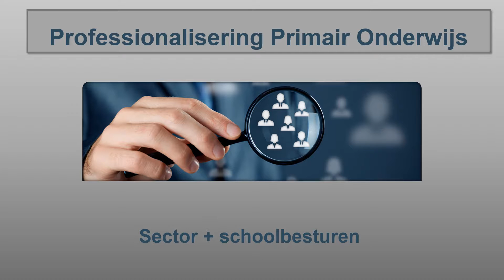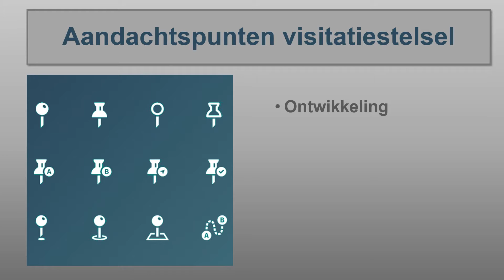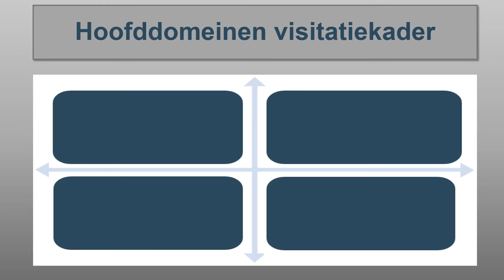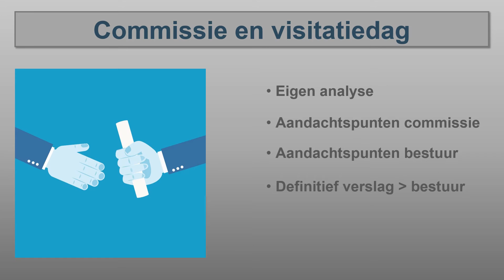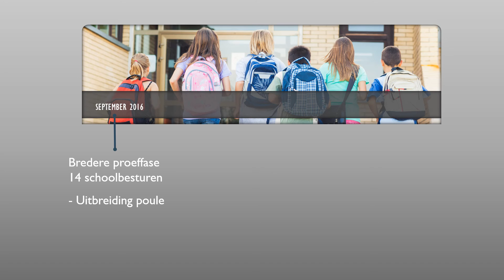Bestuurlijke visitatie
In het project Bestuurlijke visitatie bekijken leden van de PO-Raad de mogelijkheden en wenselijkheden van een bestuurlijk visitatiestelsel voor de sector primair onderwijs. Het visitatiestelsel is gericht op ontwikkeling van de sector en richt zich in de eerste plaats op de verdere professionalisering van schoolbesturen. In de video uitleg van de aanleiding voor dit project en de stand van zaken.